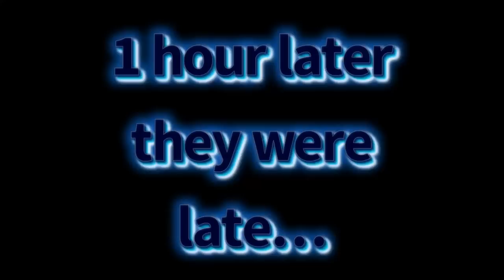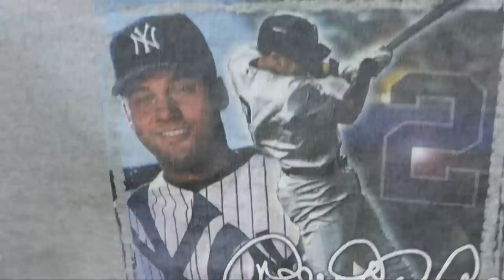100 boxes FILLED to the top of Ebay GOLD!